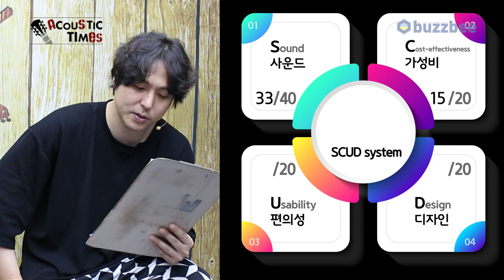Bourgeois 어쿠스틱기타 OM Vintage TS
0:32 부르주아 브랜드 소개
7:23 스펙(Spec)
8:38 사운드 테스트(Sound test)
13:57 시연
16:05 한줄평
16:52 SCUD 점수